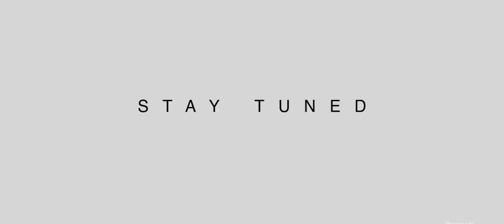Wedding Teaser | P+J | Hindu wedding | INFIWAY WEDDING CO.